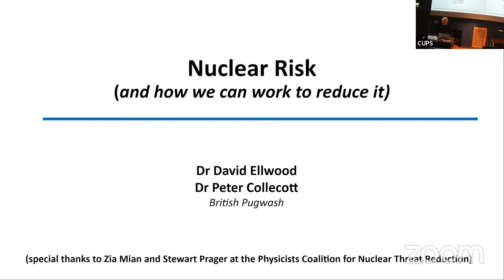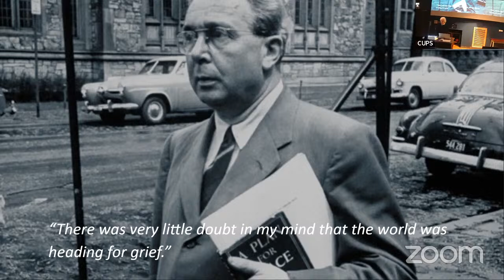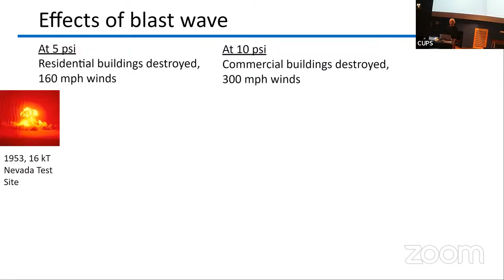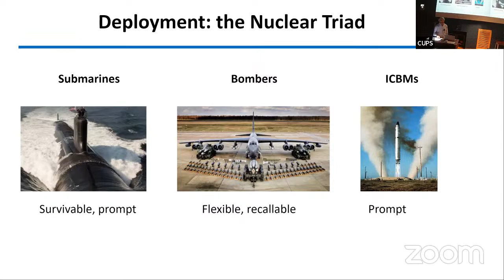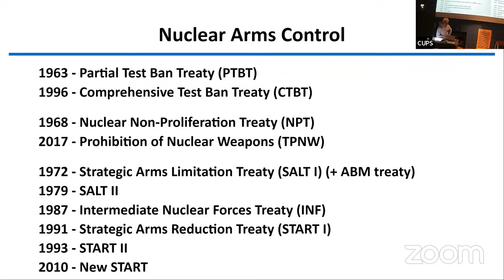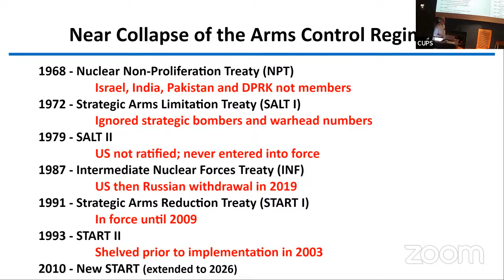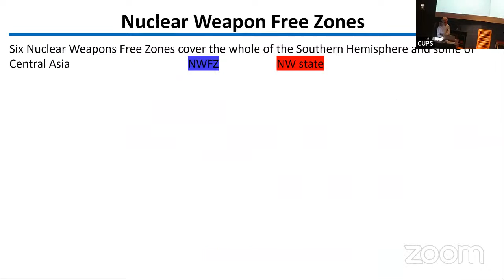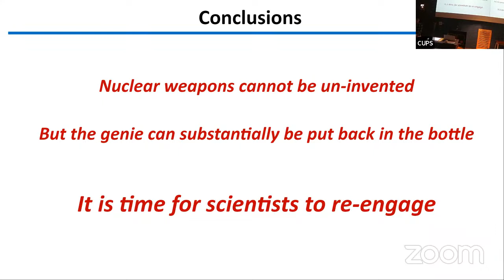Nuclear Risk - and How We Can Work to Reduce It - Pugwash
We have a very special talk this Wednesday from Pugwash on Nuclear Science Policy. The colloquium will provide a comprehensive overview of what nuclear weapons are, how physicists and others have strived to contain the risks, and new challenges posed by the spreading and modernising of nuclear weapons in our increasingly multipolar world.

90 years ago, while waiting to cross the road at Russell Square, the refugee physicist Leo Szilard had a thought that would unleash the awesome power locked inside the nucleus of an atom. Seven years later Otto Frisch and Rudolf Peierls wrote a secret memo to the British Government outlining the characteristics of a “super-bomb” based on Szilard’s idea. That memo led to the establishment of a top secret programme which would cross the Atlantic and build the world’s first nuclear weapon. One physicist at the heart of the project, Sir Józef Rotblat, had the moral courage to walk away from this research and spawn a movement of scientists that would play a central role in tempering, and ultimately reversing the nuclear arms race during the Cold War.

Today, those achievements are under threat like never before and we are again called upon to warn humanity of the special dangers posed by nuclear weapons. We will explain what these weapons are, how physicists and others have mobilised to contain them, and the new challenge to prevent their use in a multipolar world where the risk of proliferation is increasing and current nuclear armed states are modernising their arsenals with little regard to the new threats posed to or by these weapons.